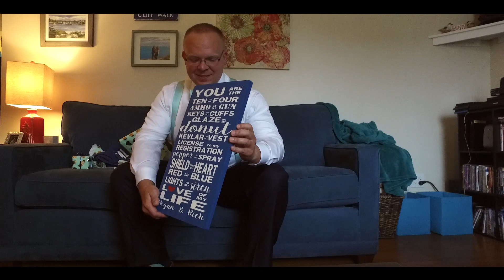The Megan & Richard WEDDING RECAP MOVIE (7.14.17)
A beautiful wedding occasion celebrated by Mystic Seaport in Connecticut.
Friends and family came from all over to witness this beautiful celebration between Meghan and Rich A.
This is the story of that beautiful wedding day. July 14, 2017 Produced by
One Cut Productions LLC Directed by Kurt Bertozzi.